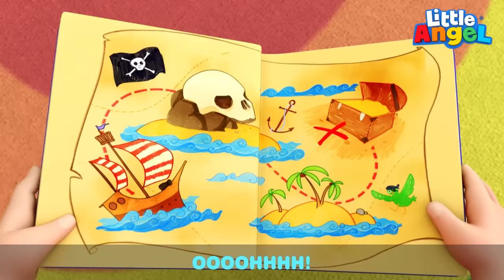We are Pirates, AARRR!!! + More Little Angel Kids Songs & Nursery Rhymes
Its playtime With Baby John, Jack and Jill pretend to be pirates to find the buried treasure! Come play with then in this by Little Angel.

List of songs:

00:00 We Are Pirates
04:07 I Love My Babysitter!
08:13 Floor is Lava
11:11 Dinosaur Song
15:16 Dino Party
18:47 Princess For A Day
22:42 Baby John And The Rescue Squad
26:16 Firefighter Stops Wild Fire
29:45 Ocean Song
32:45 Safe At The Beach

Song Lyrics:

Pirates, pirates
Yes we ARRR!
Where could the treasure be?
We say ARR! Ahoy matey!
Pirates, pirates
Yes we ARRR!

Climb aboard
The pirate ship
That’s what Pirates do!
Climb aboard
The pirate ship
It’s the pirate life for you!

Pirates, pirates
Yes we ARRR!
Pirates, pirates
Yes we ARRR!

Find the map
The treasure map!
Find the map
The treasure map

Pirates, pirates
Yes we ARRR!

Pirates, pirates
Yes we ARRR!

Sail the sea!
On the pirate ship!
Sail the sea!

Pirates, pirates
Yes we ARRR!
Pirates, pirates
Yes we ARRR!

Find the chest!
The treasure chest!
Find the chest!
The treasure chest!

Pirates, pirates
Yes we ARRR!
The pirate life for me!
It’s the pirate life for me!